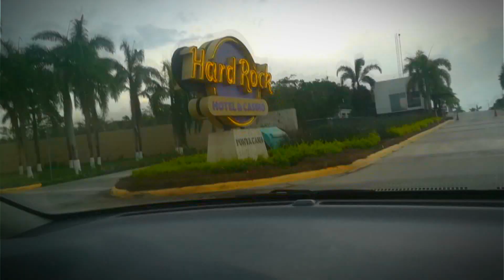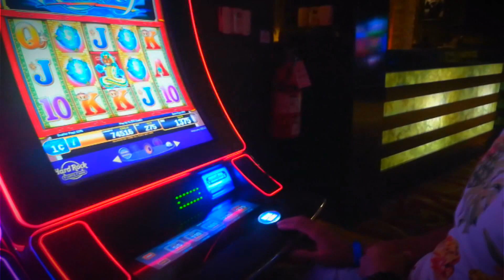Puntacana - Dominican Republic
- Um pouco lembrancas sobre nosso viagem de Puntacana..